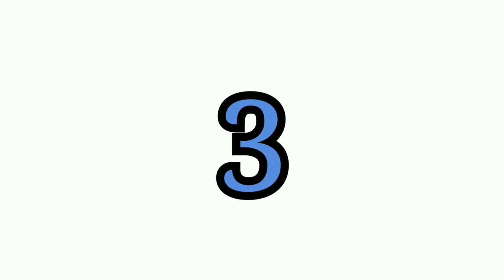Heyjud | Choy Vlogs #20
Take a sad song to make it better